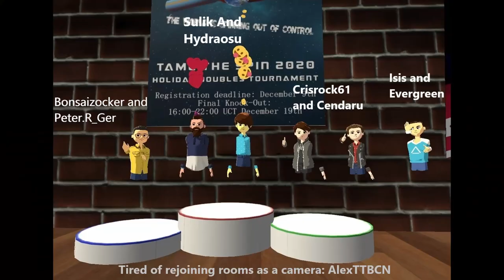Tame the Spin 2020: VR Doubles Tournament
A video review of the doubles tournament we organised in ElevenVR around the holidays.
My apologies for the long video. This might have been better as three seperate videos, but I chose to keep the whole tournament as one video.
Another video with some new stuff coming soon!

I recently released a little twitterbird that will be letting you know what I am up to.